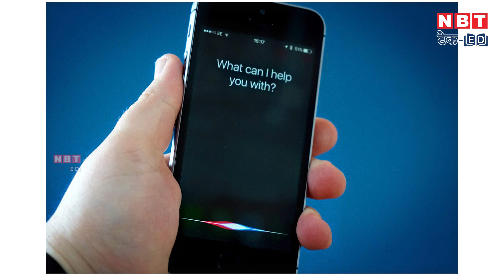ChatGPT vs SIRI | Apple का नया दांव! iOS 18 Update में क्या बदलेगा Siri?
Apple is changing the language model to improve its digital assistant Siri. In iOS 18, Siri may get the ability to have ChatGPT-like conversations, making it more natural and engaging. A potential partnership between Apple and OpenAI could further accelerate this change.

Apple, अपने डिजिटल असिस्टेंट Siri को बेहतर बनाने के लिए लैंग्वेज मॉडल में बदलाव सकता है। iOS 18 में, Siri को ChatGPT जैसी AI क्षमता मिल सकती है, जिससे ये यूज करने और बेहतर हो जाएगी| Apple और OpenAI के बीच संभावित साझेदारी इस बदलाव को और स्पीड दे सकती है।